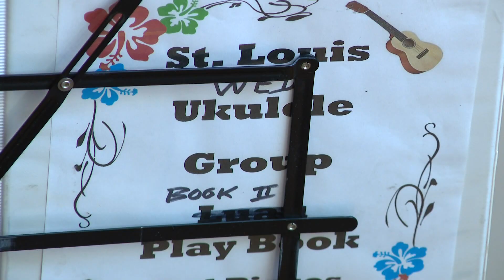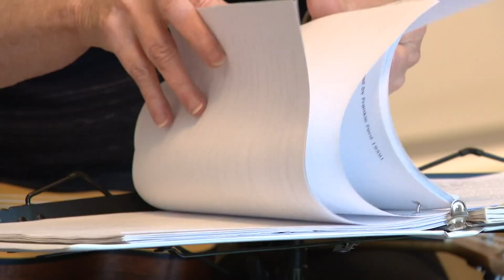World War II veteran keeps the music going at 100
Music doesn't have an expiration date. And neither do some musicians.

At the afternoon practice for the Funshine Strummers, a St. Louis area Ukulele band, it was clear that Ted Piskos hasn't lost his rhythm.

Which surprises some people when they find out his age.

"I'm a hundred and about six months," he told 5 On Your Side.

The soundtrack of his early life was actually a violin. "I took lessons for about three years until I thought I was pretty good," recalls Piskos. "And then in high school I joined the orchestra."